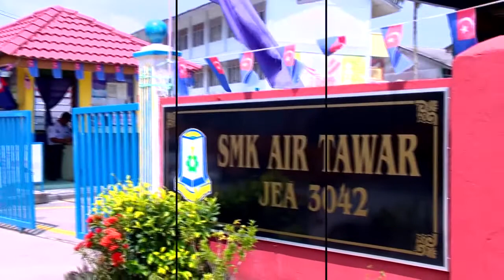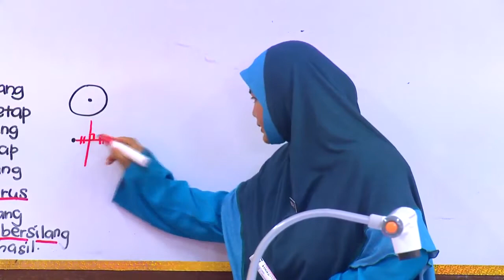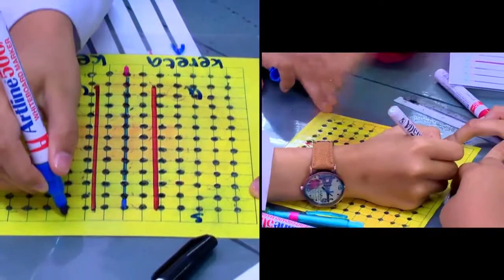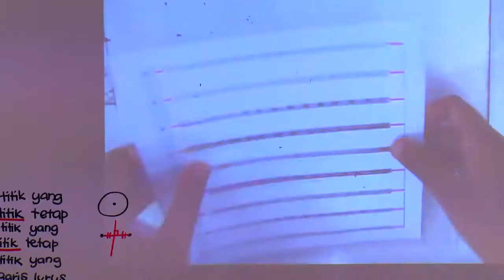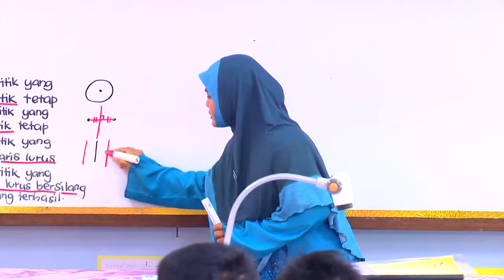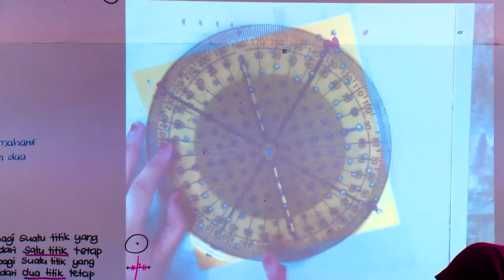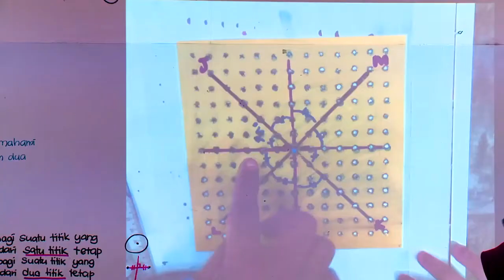MATEMATIK Tingkatan 2 Lokus Dalam Dua Dimensi Bahagian 2